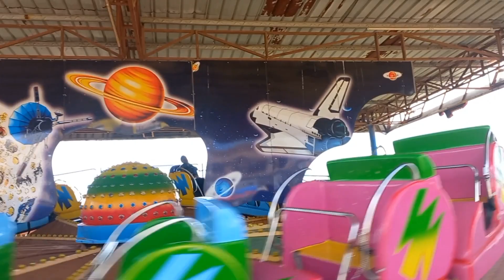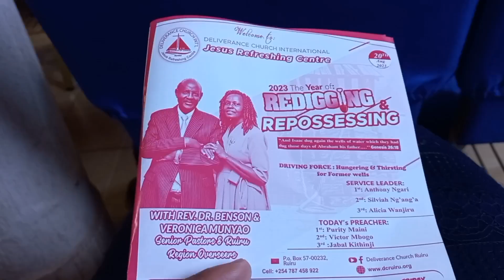A WEEKEND IN THE LIFE OF A KENYAN MOM❣️|SWIMMING|HOSTING|CLEANING|MEALPREP